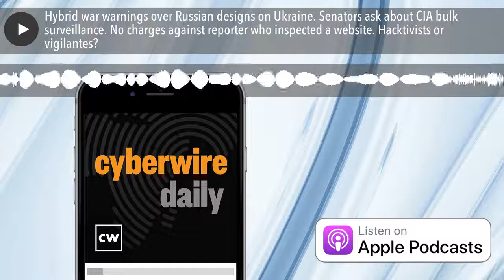Hybrid war warnings over Russian designs on Ukraine. Senators ask about CIA bulk surveillance. No c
The US and the UK warn of the possibility of false-flag provocations as Russia keeps the pressure on Ukraine. NATO members and others issue warnings of the threat of Russian cyber operations spilling over the Ukrainian border. Two US Senators want an accounting from the CIA over an alleged bulk collection operation. No charges filed in the case of a reporter who viewed a website source. Hacktivism and vigilantism. 49ers hacked. Daniel Prince from Lancaster University on improving security in agile health IoT development. Rick Howard targets supply chain issues with the has table. And have a careful Valentine’s Day.